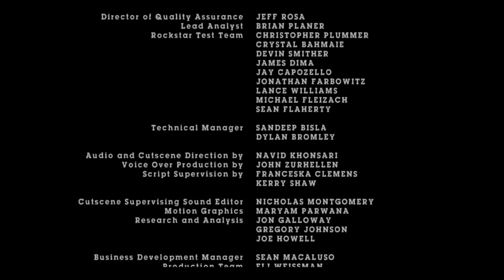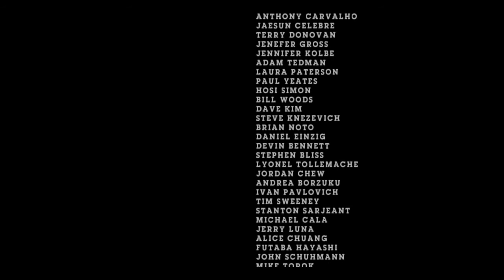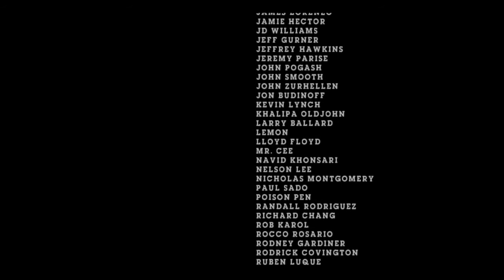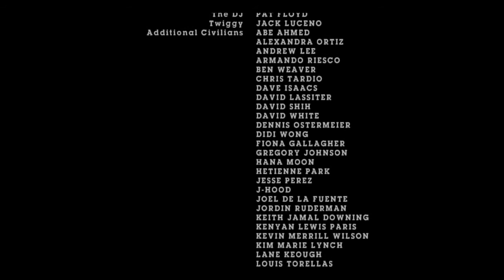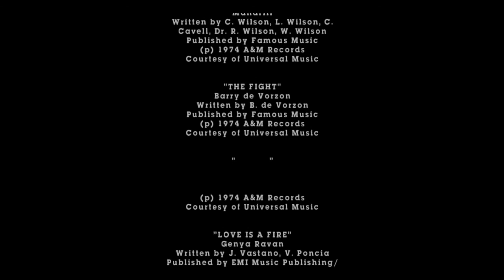The Warriors Final mission 18 Come out to play